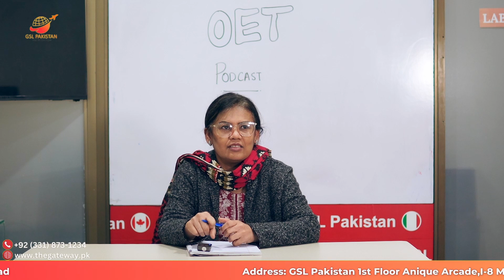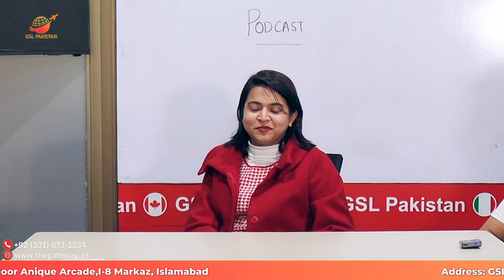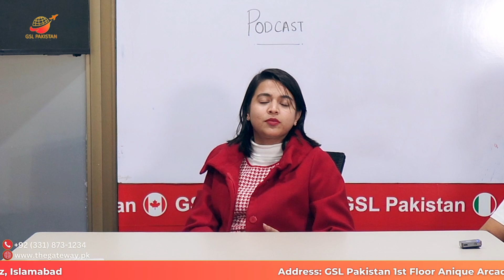OET Podcast | Episode 1| Kidney Stones | Nephrolithiasis | Panel Discussion | GSL Pakistan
Join us in this engaging OET podcast episode where an experienced OET instructor sits down with real students to dive deep into a specific topic. Gain valuable insights into the nuances of OET conversations, as our expert provides tips, strategies, and real-life examples to help you excel in your OET journey. Whether you're a healthcare professional preparing for the Occupational English Test or simply looking to enhance your English communication skills, this podcast offers a dynamic exchange of ideas that will inspire and empower you on your path to success. Tune in and elevate your OET preparation with firsthand experiences and expert guidance!

00:00 Panel Introduction

0:52 Introduction to kidney stones

1:27 Symptoms of kidney stones

2:18 Causes of formation of kidney stones

2:45 Research

2:57 Age limit

3:17 Sizes of stones

3:35 Treatment

4:15 Diagnosis

4:50 Recommendations

5:21 Treatment

5:56 Connection between kidney failure and kidney stones

6:23 Myths

7:29 Surgical procedures

8:19 Diagnosis

9:00 Connection with Vit C

10:00 Cost of the treatment